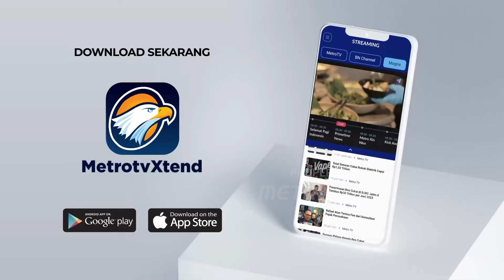Presiden Ajak Apple Investasi di IKN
MetroTV, Menkominfo Budi Ari Setiadi dan Menteri Perindustrian Agus Gumiwang mengatakan Presiden Joko Widodo juga secara langsung meminta Apple untuk ikut serta dalam pengembangan Smart City' di IKN.